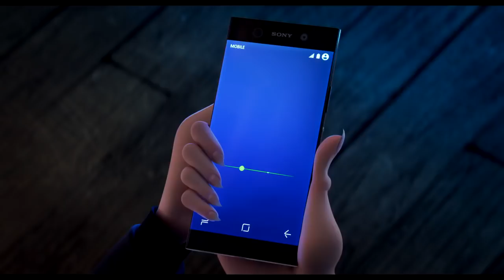Khách Sạn Huyền Bí 3: Kỳ nghỉ Ma Cà Rồng | Trailer